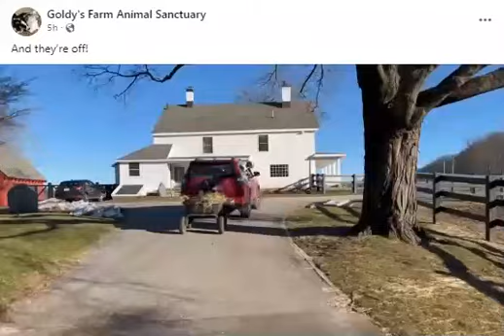Goldy's Farm. Janine Gets a Hay Ride from Carlene 😄